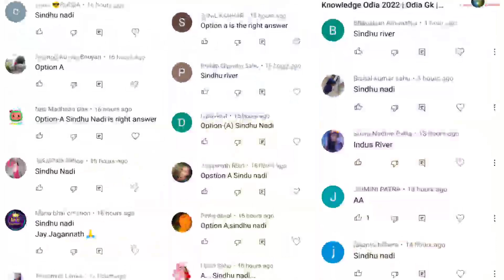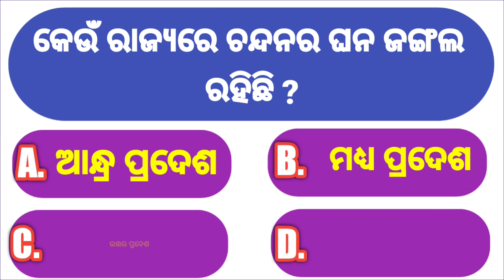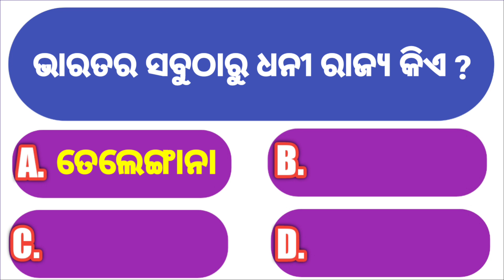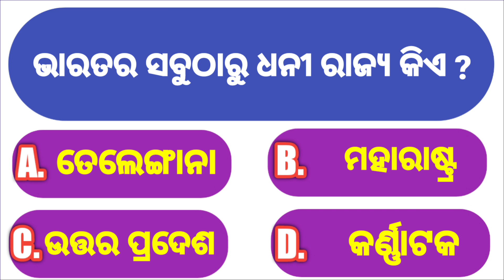GK Question || GK In Odia || GK Question and Answer || GK Quiz || Online Odia GK Part 1 || GK Book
Topic Covered :-
india gk,
odia gk mcq part 1,